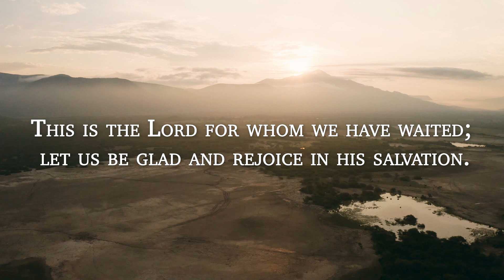He Has Risen! | Easter Scripture Reading | Isaiah 25:6-9 and John 20:1-9